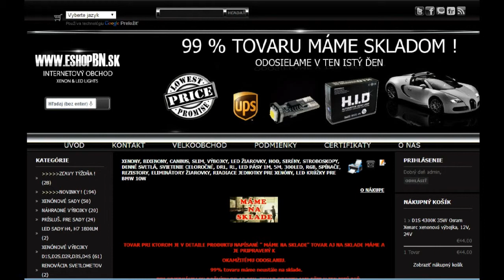LED denné svietenie, svetlá s homologizáciou RL (DRL) Mycarr SJ, A-DRL, NSSC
LED denné svietenie, svetlá s homologizáciou RL (DRL) a automatickým zapínaním od výrobcov
NSSC, Osram, Philips, Wipow, Keetec, Mycarr, Amio denne-svietenie ziarovky ba15s h15 12V 24V.